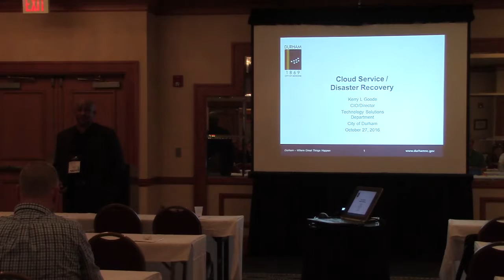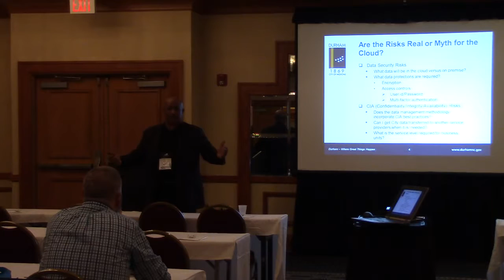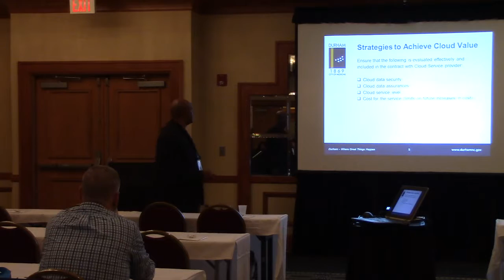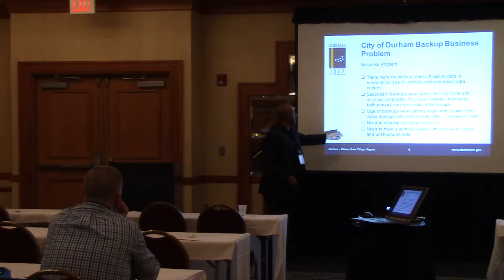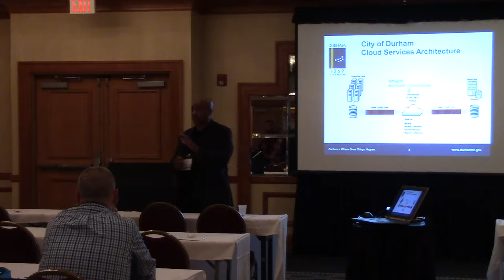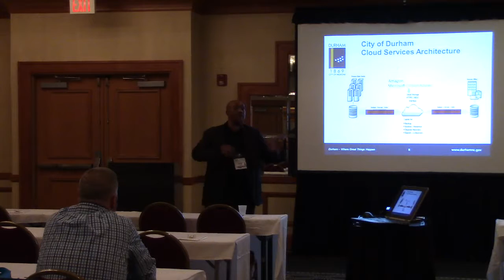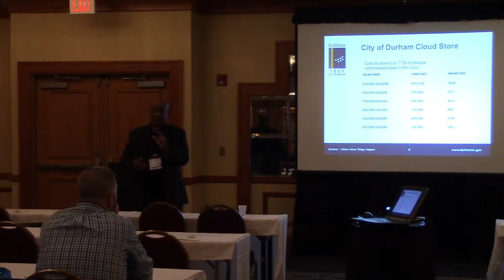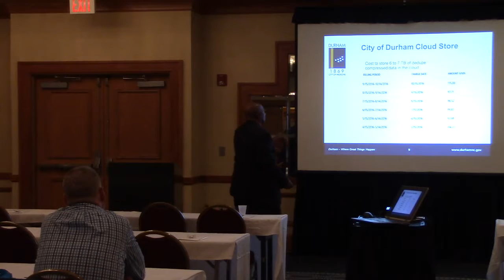F16 T2 Cloud Storage for DR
Track 2 - Leveraging Efficient Cloud Data Storage for Disaster Recovery
Kerry Goode, Chief Information Officer, City of Durham
A major risk that every data center needs to mitigate is data loss as the result of a disaster. It is also desirable that the solution is one that has a cost factor that is efficient in storing vast amounts of data. The cloud service providers of data storage are becoming a viable solution for efficient storage of data. The City of Durham has been storing all critical structured data and critical business system software in the cloud successfully for the last two years. However, there are critical components that need to be in place to leverage the cloud successfully. This session will share the roadmap to storing data in the cloud successfully. Storing your data in the cloud can reduce the total cost of data storage significantly.